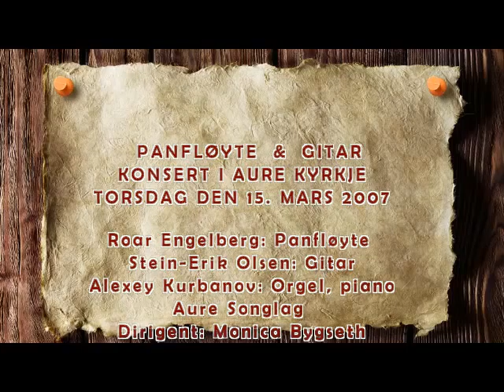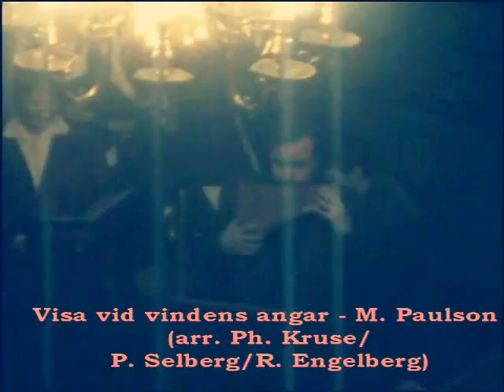Part 1 - PANFLØYTE & GITAR - Konsert i Aure kyrkje.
PANFLØYTE  &  GITAR, KONSERT I AURE KYRKJE  (den.15.03.2007)

Roar Engelberg: Panfløyte

Stein-Erik Olsen: Gitar

Alexey Kurbanov: Orgel, piano

Aure Songlag
Dirigent: Monica Bygseth